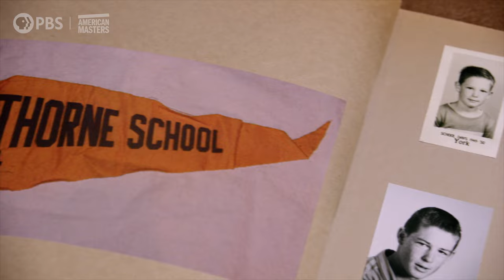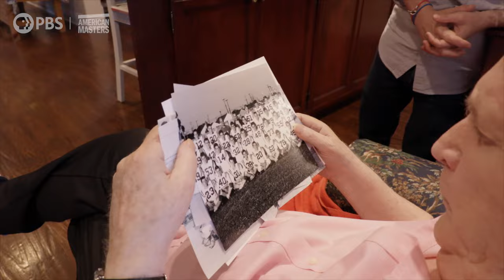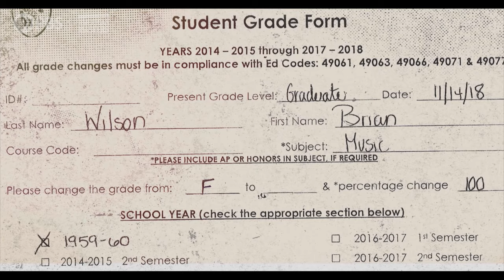Brian Wilson visits his high school | American Masters | PBS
In this outtake from "American Masters—Brian Wilson: Long Promised Road," Brian Wilson stops at Hawthorne High School, his alma mater, where the current principal helps right a wrong in his grades.

Explore the life and career of Brian Wilson, singer, songwriter and co-founder of The Beach Boys, as he and Rolling Stone editor Jason Fine drive around Los Angeles. American Masters – Brian Wilson: Long Promised Road features Wilson’s candid reflections on his life and legendary career. It includes interviews with Elton John, Bruce Springsteen, Nick Jonas, Linda Perry, Jim James, Gustavo Dudamel and Al Jardine and introduces “Right Where I Belong,” an original song written and performed by Brian Wilson and Jim James for this film. American Masters—Brian Wilson: Long Promised Road premieres nationwide Tuesday, June 14 at 9 p.m. ET on PBS (check local listings), and the PBS Video app.

Now in its 36th season on PBS, American Masters was recently nominated for an IDA Award, two Primetime Emmy® Awards and was awarded two News & Documentary Emmys. The series illuminates the lives and creative journeys of our nation’s most enduring artistic giants—those who have left an indelible impression on our cultural landscape—through compelling, unvarnished stories. Setting the standard for documentary film profiles, the series has earned widespread critical acclaim and 28 Emmy Awards—including 10 for Outstanding Non-Fiction Series and five for Outstanding Non-Fiction Special—14 Peabodys, three Grammys, two Producers Guild Awards, an Oscar, and many other honors. To further explore the lives and works of more than 250 masters past and present, the American Masters website offers full episodes, film outtakes, filmmaker interviews, the podcast American Masters: Creative Spark, educational resources, digital original series and more. The series is a production of The WNET Group.